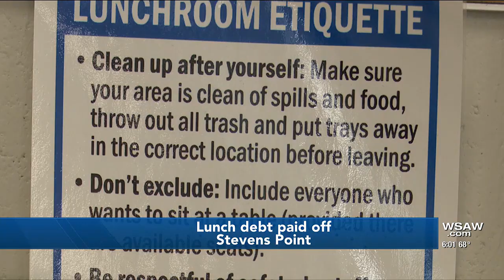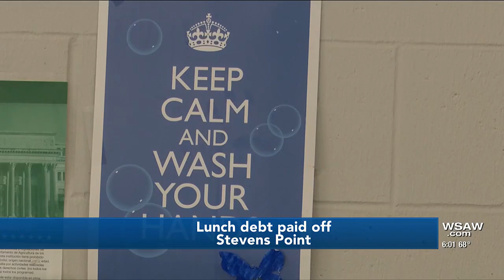Woman raising money to bring down student lunch debt in Stevens Point School District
So far Brook Brown has raised $5,000 of the $25,000 needed to erase the debt